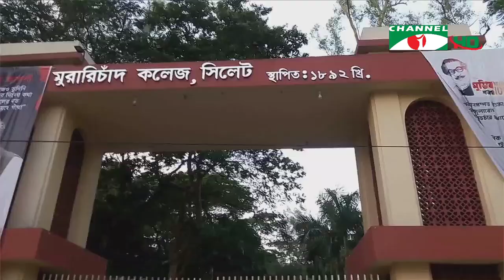চ্যানেল আই সকাল ১১ টার শীর্ষ সংবাদ | Channel i News Live 11.00am | 26 September , 2020